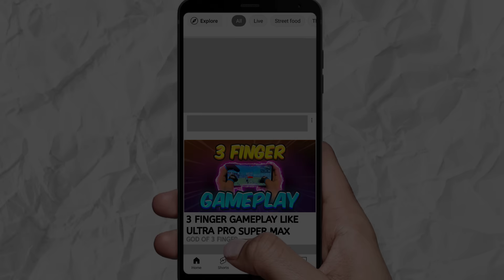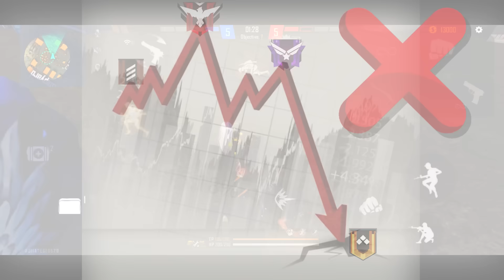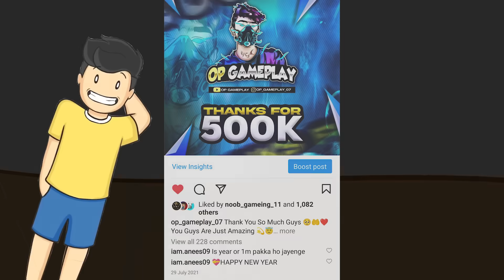How To Shift From 2 To 3 Finger Custom HUD 🔥| How To Play 3 Finger Claw In Free Fire 🔥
Today's Topic :-
How To Shift From 2 To 3 Finger Custom HUD 🔥| How To Play 3 Finger Claw In Free Fire | Best Custom HUD Settings

🎯Mobile Player
🎯 Device- I Phone 11 + Redmi Note 8 Pro
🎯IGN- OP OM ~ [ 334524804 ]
🎯Guild- OP ESPORT ~ [ 67229411 ]

Queries Solved:-

1. How to shift from 2 to 3 finger easily
2. Why 3 finger custom hud is best
3. How to play 3 finger claw in free fire
4. Free fire best 3 finger custom hud settings
5. Best custom hud for fast movement and easy one tap
6. Free fire best custom hud setting 2022
7. 2 finger vs 3 finger custom hud which is best
8. Free fire headshot setting 2022
9. New one tap headshot trick free fire

About Me : My Name is Om Prakash Yadav. I'm from Mumbai, I'm a School Student & I am 14 years old. OP GAMEPLAY is a YouTube Channel, Where you will find Gaming videos of different Games. I hope you will enjoy my videos.